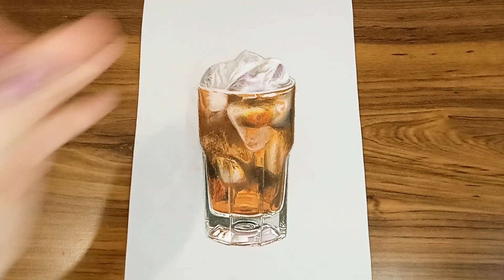Drawing of a simple glass - How to draw 3D Art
learn how to draw a simple glass🍺 by watching drawing tutorial amazing video . ✔improve your drawing of glass as a 3d design easy drawing with our fantastic art tips about how to shade and awesome trick art that makes your art more realistic .✏draw a simple glass as a beginner and learn to draw more difficult models . 📍if you have any question specially about shading and how to render the glass , ask us in the comments📥.
do you know any other tip about shading?
glad to share with us😍

📎visit my playlist for some amazing drawing tutorial videos =

2-how to draw any animal brilliant drawing tutorial-magnificent art tips for realistic drawing and 3d design cute drawing of animals:

4-how to draw simple glass : learn how to shade glass and how to render bottle glasses drawing as 3d design realistic art

5-wonderful pencil drawing tutorial videos : step by step pencil art ,learn how to draw with perfect :

6- fabulous anime drawing tutorial , learn how to draw famous anime step by step with fantastic art tips and trick art :

📎watch some of my popular drawings that helps you to get unique ideas for your art =

1) Stellar wind _ unicorn heads
2) Sunspots - Jeremy Blake
3) Inspired (Instrumental) - NEFFEX
4) koto San _ ofshaane

3d drawing
3d art
how to draw 3d
diseño 3d
dibujos em 3d